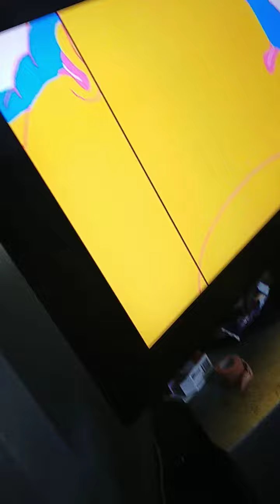doing a cartoon network review video